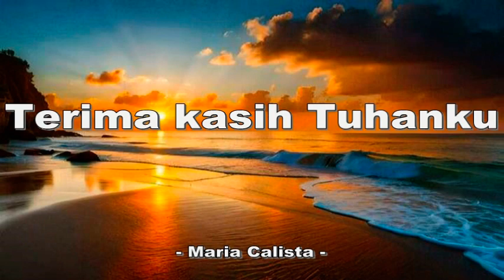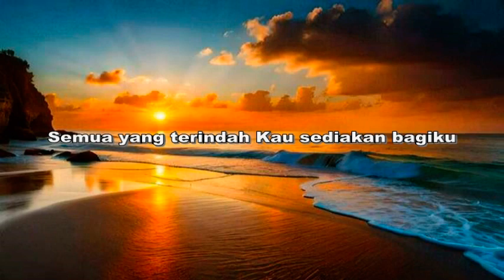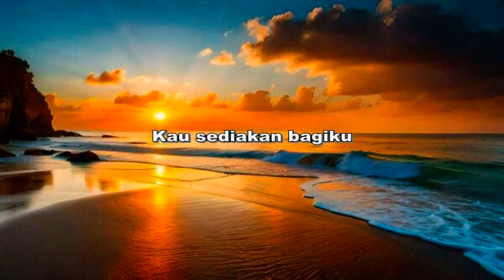Terima kasih Tuhanku - Maria Calista -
Terima kasih Tuhanku

Semua yang terbaik
Kuterima dari-Mu
Semua yang terindah
Kausediakan bagiku

Hatiku bersyukur
Jiwaku memuji Engkau , Yesusku

Terima kasih ,Tuhanku
Ku bersyukur pada-Mu
Terima kasih, Yesusku
Ku bersyukur kepada-Mu

Semua yang terbaik
Kuterima dari-Mu
Semua yang terindah
Kausediakan bagiku

Terima kasih, Tuhanku
Ku bersyukur pada-Mu
Terima kasih , Yesusku
Ku bersyukur kepada-Mu, ho-oh

Apa yang tak pernah dilihat
Apa yang tak pernah didengar
Yang tak pernah timbul di hati
Kausediakan bagiku
Wo-oh-oh, uh-uh-uh

Terima kasih, Tuhanku
Ku bersyukur pada-Mu
Terima kasih, Yesusku
Ku bersyukur kepada-Mu

Ku bersyukur kepada-Mu

Source: Musixmatch